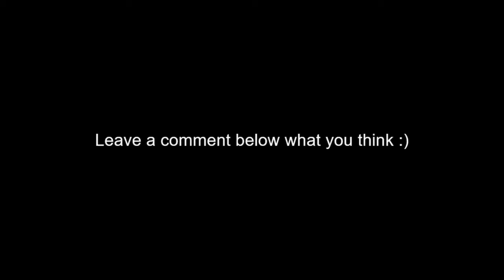MIKE TYSON how he feels like a Bitch after Retiring from Boxing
👀This guy Mike got a Cold blooded killer in side of him. a lot of fighters don’t have that. ain’t nothing soft about him, he would have been catching body’s if it wasn’t for boxing. 🍾🥃

Sugar Ray Leonard stopped by for an interview with Mike Tyson on his podcast, and during the chat Tyson emotionally broke down how he feels without boxing in his life. The two boxers discussed their careers with Eben Britton on Hotboxin' with Mike Tyson, and during a particularly vulnerable moment, Tyson said he's "scared" of who he used to be.

⬇️ Other Links you might find Helpful ⬇️
Amazon FRESH (Groceries) Next day delivery
AmazonFresh members can do their entire weekly shopping on Amazon

Amazon Music FREE 30 day trial
UNLIMITED ACCESS TO 50 MILLION SONGS

Amazon Audible (audio books) 30-day Free

Amazon Business changing the way companies buy supplies

Get unlimited One-Day delivery

 Share The Joy